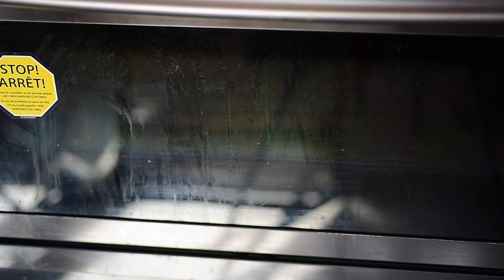Cola Steamed Roast Chicken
Cola Steamed Roast Chicken is the best chicken I've ever tasted in my life. I've got the recipe down to a science with out trusty SmitheyIronware skillet. You need a CeramicSteamer